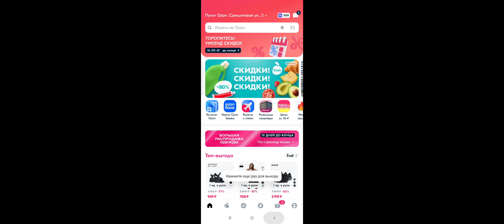Говорящий том и его друзья #176 (Арбуз) 🍉